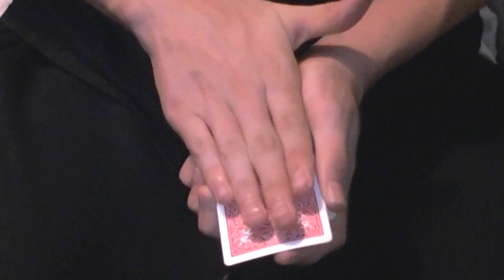Brand New Song (With a video to make it interesting)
Just composed a song on mixcraft and decided to mix some magic in there too ^^